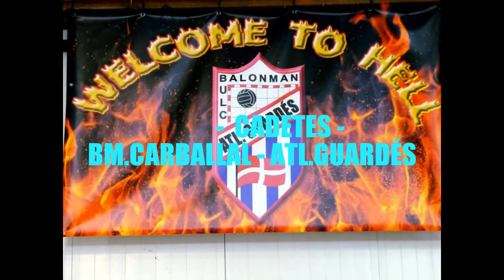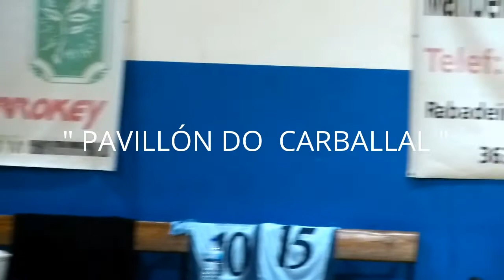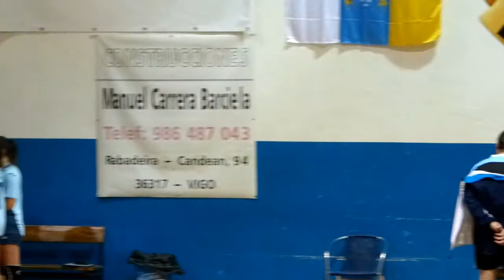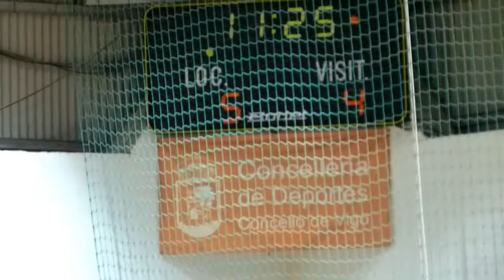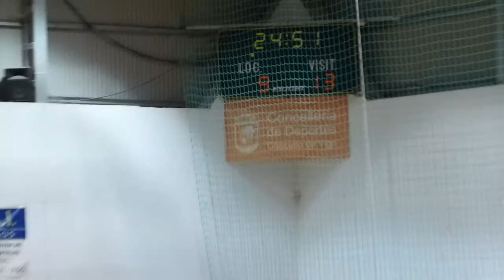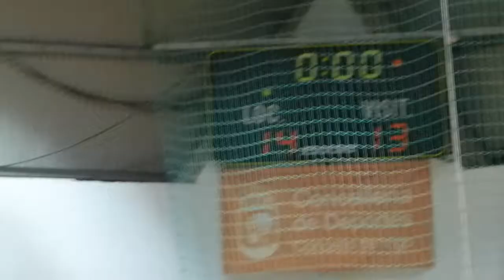CADETES.ATL.GUARDES. 1º PARTE.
CLUBE  BALONMAN  ATL.GUARDÉS.CADETES.   A GUARDA. GALIZA. XANEIRO 2015. PARTIDO CON O CARBALLAL.VIGO.